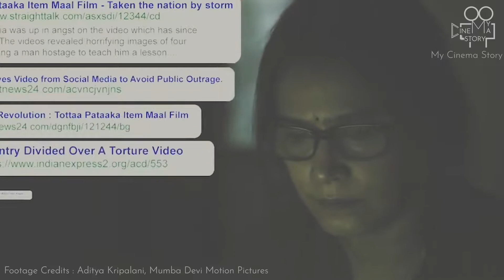Tottaa Pataaka Item Maal | MyCinemaStory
Cinema with a point of view

Sharing a point of view about the film Totta Pataaka Item Maal, Directed by Aditya Kripalani

(Opinions are of the writer)

Written & Narrated by Hrithik Rai

(Video does not belong to us)